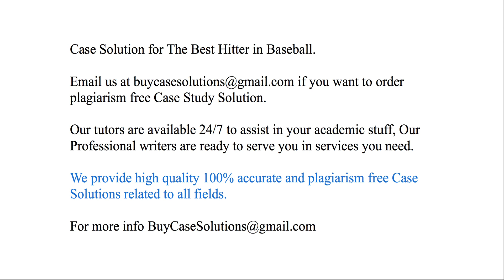Case Solution The Best Hitter in Baseball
The Best Hitter in Baseball Case Study Analysis & Solution

The Best Hitter in Baseball Case Solution & Analysis, Case Study Solution. Every Solution is prepared from scratch, top quality, plagiarism free.